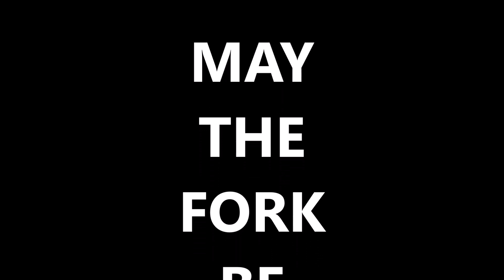Downhill - Bikepark Semmering - 2G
Mit der Kamera am Lenker gings diesmal von der roten 2G nach dem Drop rüber in die schwarze Downhill.

With the camera on the handlebar this time we went from the red 2G after the drop in the black downhill.